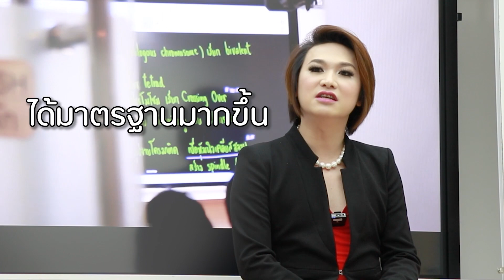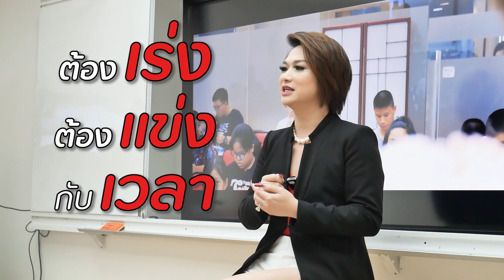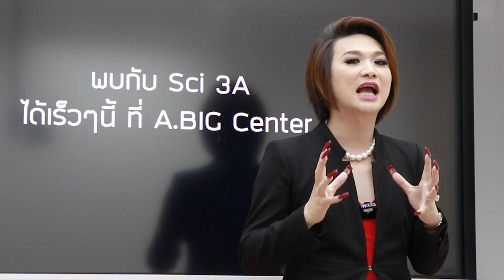เจาะลึกข้อสอบเคมี ‘วิชาสามัญ’ อะไรควรเน้น อะไรควรจำ ‘ครูบิ๊ก’ A.BIG CENTER มีคำตอบ l AT HOME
วิเคราะห์เจาะลึกถึงแก่นข้อสอบ ‘เคมีวิชาสามัญ’ กับตัวจริงของสนามสอบ ‘ครูบิ๊ก’ A.BIG CENTER ที่จะมาผ่าข้อสอบว่าอะไรที่ควรรู้ อะไรที่ต้องจำ ก่อนที่จะเข้าสนามสอบเคมี PAT 2 / วิชาสามัญ รู้ก่อนรับรองได้เลยว่าไม่มีพลาดแน่นอน

📚 รายละเอียดคอร์สออนไลน์ทั้งหมดของครูบิ๊ก A.BIG CENTER ดูได้เลยที่ link นี้

🏡 เรียนออนไลน์อยู่บ้านได้สบายใจบนแอปพลิเคชั่น AT HOME กวดวิชาออนไลน์ เรียนที่เมื่อไหร่ก็ได้